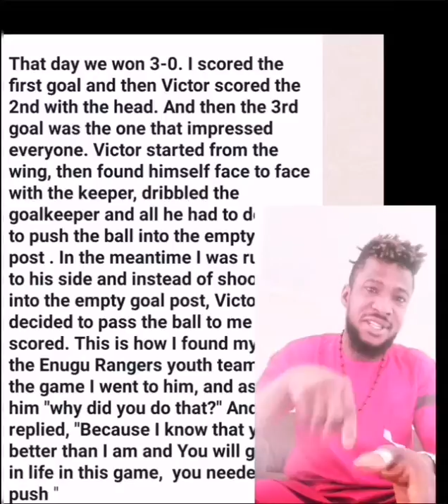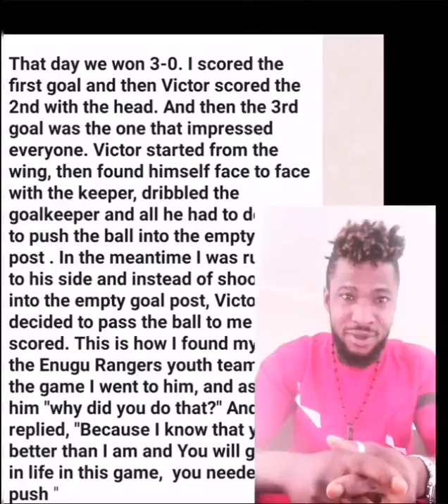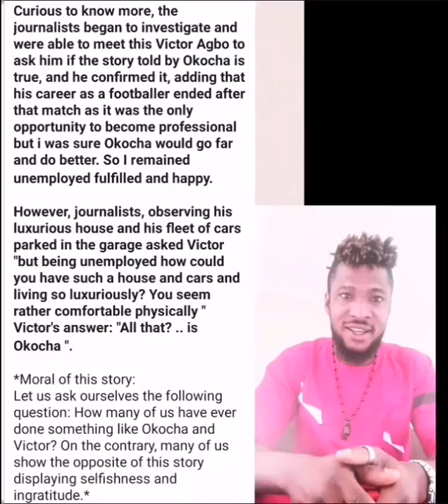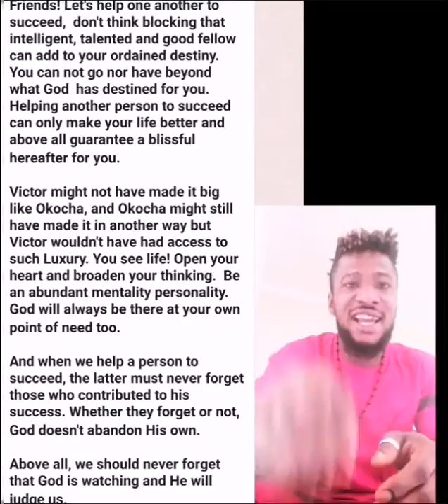D story of Jay Jay Okocha & Victor Agbo and why We all should learn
D story of Okocha whom u can't mention football magics and don't include his name. D world wouldn't have been happy to watch Okocha magics without d unknown hero who gave up his career 4 Jay Jay but letter he never regretted it. We all needs to learn 4rm dis, cos many of us will encounter this opportunity and will evaluate if he deserves it or not